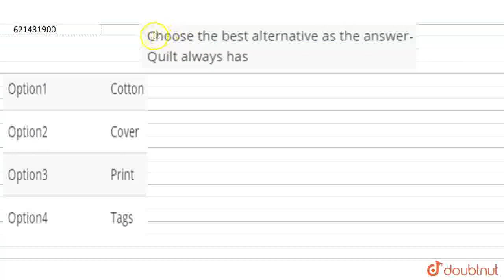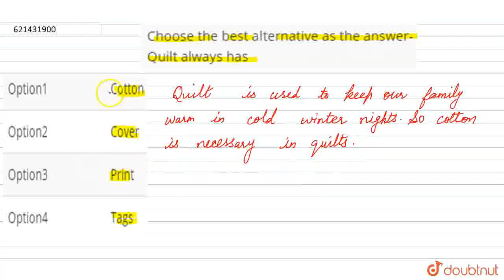Choose the best alternative as the answer-Quilt always has | CLASS 10 | VERIFICATION OF TRUTH OF...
Choose the best alternative as the answer-Quilt always has
Class: 10
Subject: MATHS
Chapter: VERIFICATION OF TRUTH OF THE STATEMENT
Board:IIT JEE

👉 Have Any Query? Ask Us.